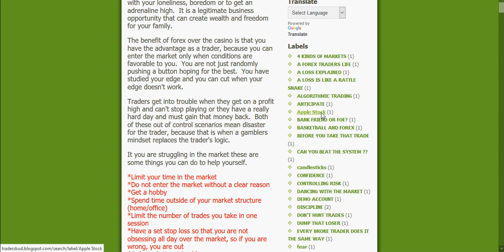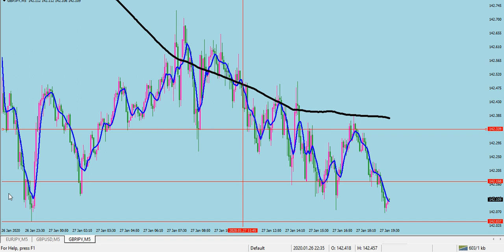Trading VS Gambling